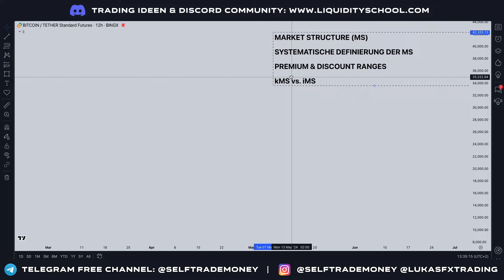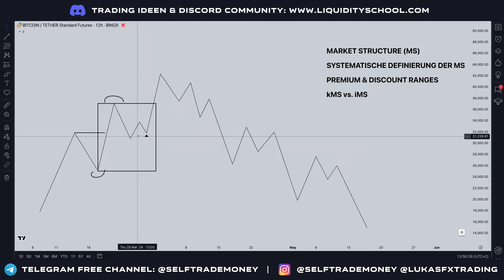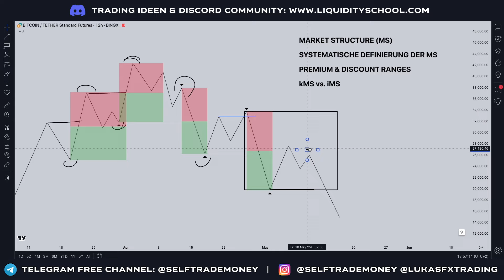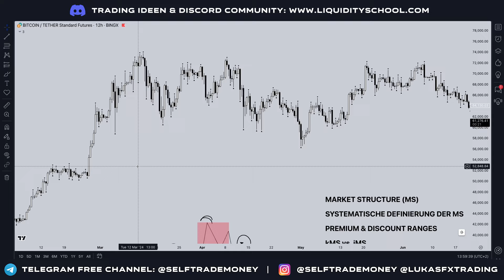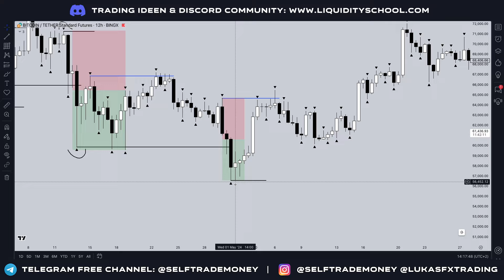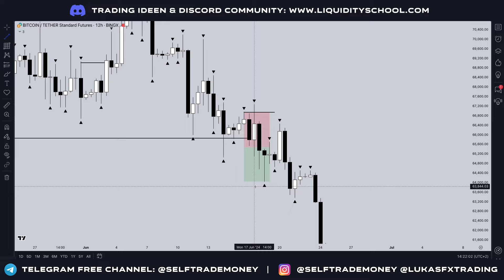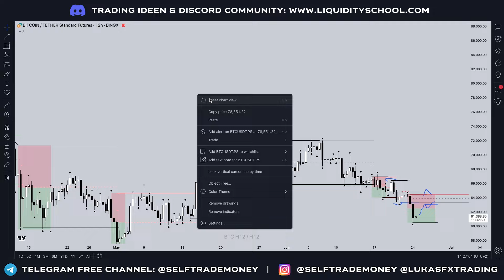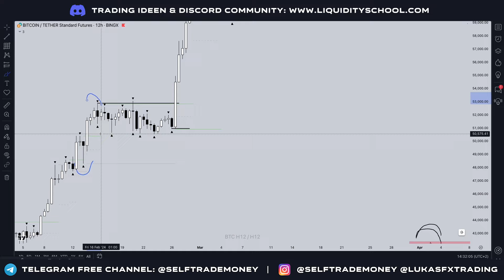Gratis Trading Kurs für Anfänger - SMC Liquidity Trading Strategie (deutsch) - Market Structure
Herzlich Willkommen zurück zu meinem Gratis Trading Kurs für Anfänger. In diesem kostenlosen Trading Kurs zeige ich dir meine komplette HTF Trading Strategie, mit allen Konzepten, die ich auf täglicher Basis in meinem Trading benutze. Heute geht es um das Thema "Market Structure".

Die Inhalte auf diesem Kanal sind keine Anlageberatung oder Investmentempfehlungen. Meine Videos dienen lediglich zur Unterhaltung und stellen keinerlei Aufforderung zur Geldanlage dar. Es obliegt deiner eigenen Verantwortung, dich vor dem Investieren über die gezeigten Finanzanlagen zu informieren. Es handelt sich ebenfalls um keine Finanzberatung. Bevor du dich für eine Investition entscheidest, wende dich gegebenenfalls an einen Finanzberater.

Trading in foreign exchange (“Forex”) on margins entails high risk and is not suitable for all investors. Past performance is not an indication of future results. In this case, as well, the high degree of leverage can act both against you and for you. Before you decide to invest in foreign exchange, you should carefully assess your investment objectives, experience, financial possibilities and willingness to take risks. There is a possibility that you will lose your initial investment partially or completely. Therefore, you should not invest any funds that you cannot afford to completely lose in a worst-case scenario. You should also be aware of all the risks associated with foreign exchange trading and contact an independent financial advisor in case of doubt.
Leverage enables traders, using a relatively small amount of money, to take a position that is many times the initial investment. This leverage effect can work both in your favour and to your detriment. The Forex market opens up the possibility to utilize this leverage effect to a high degree; at the same time, however, it also opens up the risk of experiencing high losses. Please trade with caution when you use leverage in trading or investing. Your risk is particularly not limited to the initial investment, but can quickly fall into a negative range in the event of strong movements, meaning you may be obligated to pay far more than your initial wager.